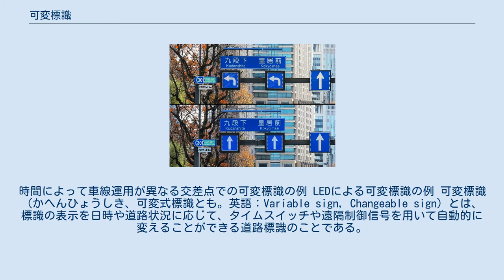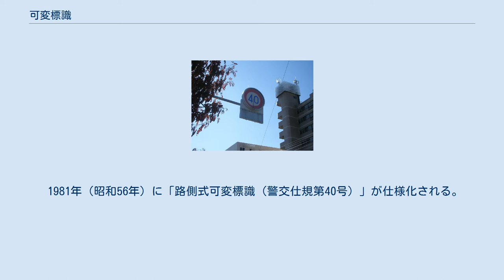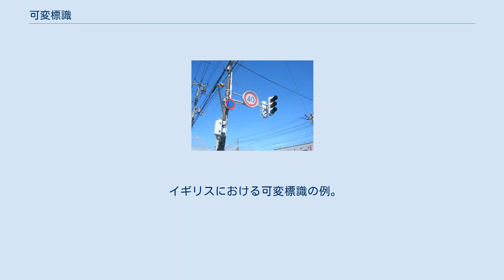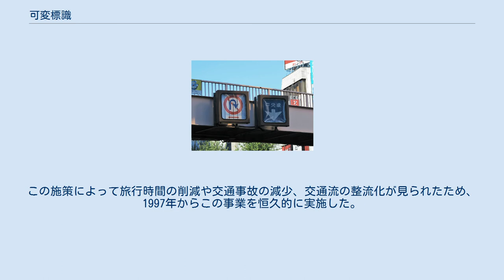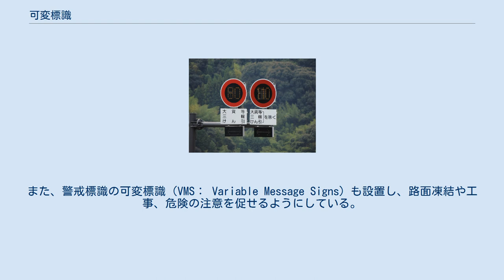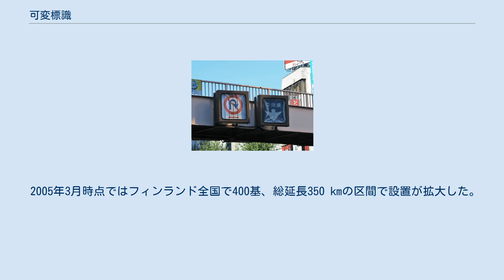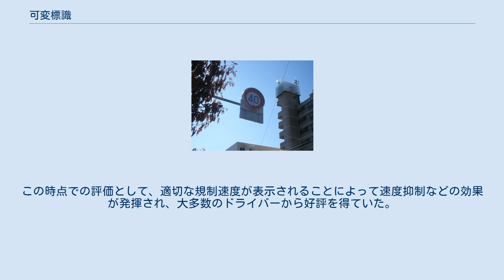可変標識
時間によって車線運用が異なる交差点での可変標識の例 LEDによる可変標識の例 可変標識（かへんひょうしき、可変式標識とも。英語：Variable sign, Changeable sign）とは、標識の表示を日時や道路状況に応じて、タイムスイッチや遠隔制御信号を用いて自動的に変えることができる道路標識のことである。
 交通規制がきめ細かく行われた場合、補助標識を併用した標識では道路利用者の認識に時間がかかる可能性があるため、道路利用者の負担を減らすために必要な標識図柄を必要な時間帯だけ表示するために可変標識が用いられている。
 警察庁では通常の補助標識では煩雑になる場合は可変標識を用いるよう指示している。
このとき、可変標識に背板を設ける際の背板の色彩は白色または灰色が用いられる。
 道路標識ハンドブック2012年度版では可変標識は以下の種類に分類している。
 可変標識は一般的に設置されている反射式標識と比べて維持管理費（電気料金、点検など）や制御器の更新費用が多くかかる。
ライフサイクルコストへの配慮から更新時には可変標識を廃止して反射式標識に変更する場所も現れている。
なお、可変標識の故障によって誤った標識が表示されている状態で摘発を行うことは不適切であり、摘発されたドライバー全員に対して反則金を還付するなどの措置が行われる。
 リバーシブルレーンで可変標識が用いられている例 交通量が時間帯によって上下線で著しく変動する場合に交通の円滑化を図るため中央線変移システム（リバーシブルレーン）が敷かれるが、このときに発光式道路鋲などと併用して可変標識が用いられる（なお、可変標識以外の方法として標識板を左右に移動させる「移動式」や、必要な時間帯に標識を出す「内照式」を用いるよう指示されている）。
中央線変移システムが導入されている区間には可変標識を設けた表示装置が設けられており、起終点には「起点門型表示装置」「終点門型表示装置」、区間内には「中間門型表示装置」が設置されている。
 新東名高速道路における可変式速度規制標識 高速道路を走行する車両の安全走行を確保するため、規制速度を可変表示する可変標識。
標識板の素地は黒色で、白色または黄色の灯火によって最高速度を表示する。
高速道路上に設置されている気象観測装置や地震計による震度情報、道路パトロールによる情報などに基づいて適切な規制速度が表示される。
 現在はLED式が主流であるが、かつては反射式や字幕式の可変式速度規制標識も見られた。
反射式のものは3枚構成の円板を回転させて最高速度を示すものが主流であったが、霧などが多い区間では電光式も用いられていた。
 補助標識を共架し規制の起点・終点となりえる標識を「境界型標識」、規制の区間内になる標識を「中間型標識」と呼ぶ。
 通常時の「最高速度」、何らかの事象が原因で設定される「道路管理上必要となる最高速度」、可変式速度規制標識の「表示内容」の関係を表にすると以下の関係となる（「km/h」はキロメートル毎時）。
 この可変式速度規制標識の制御器は「伝送部」、「制御処理部」、「電源部」によって構成されている。
また、最高速度を示す本標識の部分は調光用センサが組み込まれており、光源から発せられる光を昼・夜の二段階で調節することで昼夜問わず視認性を確保している。
 制御方式としてはブロック区間ごとに一括で制御するブロック制御方式が採用されている。
次のブロックへ移行する直前に境界型標識が設置されており、前後のブロックで規制内容が異なる場合は突合せ回線を用いてその境界型標識の表示を変更させる。
 U形3可変標識板 日本では1969年（昭和44年）に初めて可変標識が東京都新宿区神楽坂に導入された。
翌年の1970年（昭和45年）には東京都中央区数寄屋橋でNHKの時報の電波を受信することで時刻を判別する可変標識が設置される。
 その後、初期の形態として1973年（昭和48年）に「単独灯火式可変標識（警交仕規第10号）」（3可変）と「単独全反射式可変標識（警交仕規第12号）」（2可変）として警察庁で仕様化された。
1976年（昭和51年）には交通情報の提供を目的とした「交通管制用可変標識（警交仕規第19号）」が誕生した。
字幕式で予め印刷された10種類の表示から1つを表示させるもので、交通管制センターから指令によって図柄を変更する。
その後、「単独灯火式可変標識」の後継機として「3可変灯火式可変標識」が開発される。
この機器は週間プログラムによって操作することが可能となり、また主制御...